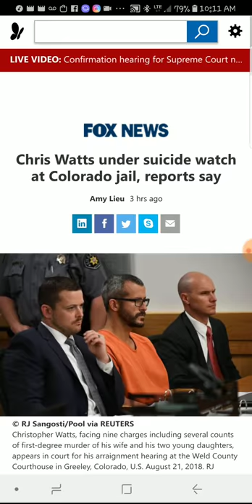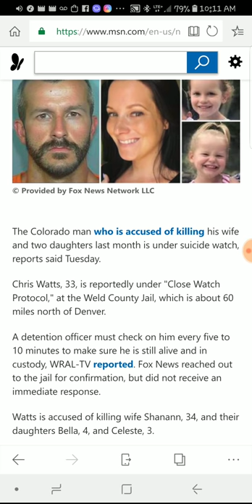Speaking On The Chris Watts Situation - The Word In Action